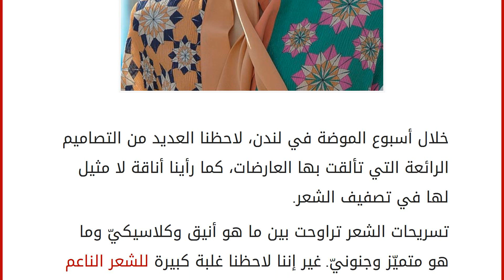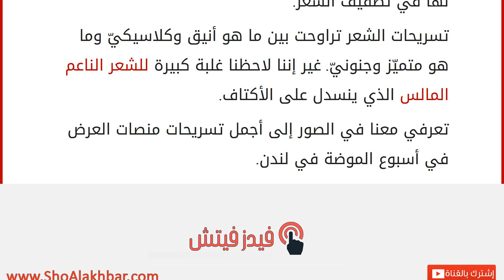شعر خلاب في لندن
إقراألمقال كاملا :
خلال أسبوع الموضة في لندن، لاحظنا العديد من التصاميم الرائعة التي تألقت بها العارضات، كما رأينا أناقة لا مثيل لها في تصفيف الشعر.
تسريحات الشعر تراوحت بين ما هو أنيق وكلاسيكيّ وما هو متميّز وجنونيّ. غير إننا لاحظنا غلبة كبيرة للشعر الناعم المالس الذي ينسدل على الأكتاف.
تعرفي معنا في الصور إلى أجمل تسريحات منصات العرض في أسبوع الموضة في لندن.